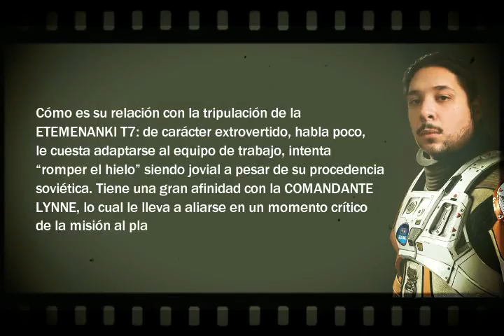Fichas de Personajes | ¡Te presentamos al Coronel MIJAÍL TIURIN | CONFABULADOR | Daniel Jiménez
Mijaíl Tiurin (Ekaterimburgo, Óblast de Sverdlovsk, Federación de Rusia, 30 de diciembre 2010) Fue uno de los últimos cosmonautas que ha tenido un vuelo espacial con una estadía de larga duración a bordo de la ESTACIÓN ESPACIAL INTERNACIONAL VIII. Su vuelo espacial tuvo lugar entre mayo y septiembre de 2048, y lo hizo a bordo de la nave SOYUZ TMA-65. Es en este vuelo que es designado coronel.

El 25 de febrero de 2051 fue uno de los seleccionados como candidato a las pruebas de cosmonautas de la AGENCIA ESPACIAL FEDERAL RUSA (ROSCOSMOS)

En ese mismo año comienza su capacitación con una duración de dos años en el CENTRO DE ENTRENAMIENTO DE COSMONAUTAS GAGARIN, situado en la Ciudad de las Estrellas. En ese tiempo obtiene un doctorado en defensa civil y militar; emergencias y eliminación de consecuencias de desastres naturales.

En Agosto de 2056 la ADMINISTRACIÓN ESPACIAL NACIONAL CHINA, la NASA, LA AGENCIA JAPONESA DE EXPLORACIÓN AEROESPACIAL, LA AGENCIA ESPACIAL FEDERAL RUSA (ROSCOSMOS) y la UNOOSA (Oficina de las Naciones Unidas para Asuntos del Espacio Exterior) lo designan como Coronel, Piloto e Ingeniero Mecánico en Jefe de la NAVE DE EXPLORACIÓN CIENTÍFICA INTERESTELAR ETEMENANKI T7.

Cómo es su relación con la tripulación de la ETEMENANKI T7: de carácter extrovertido, habla poco, le cuesta adaptarse al equipo de trabajo, intenta “romper el hielo” siendo jovial a pesar de su procedencia soviética. Tiene una gran afinidad con la COMANDANTE LYNNE, lo cual le lleva a aliarse en un momento crítico de la misión al planeta MAKEMAKE.

Para el radioteatro Proyecto BABEL, el personaje del Coronel Mijaíl Tiurin, fue interpretado por el actor de doblaje costarricense Daniel Jiménez.

→ La Productora
►Instagram Oficial de nuestra productora: